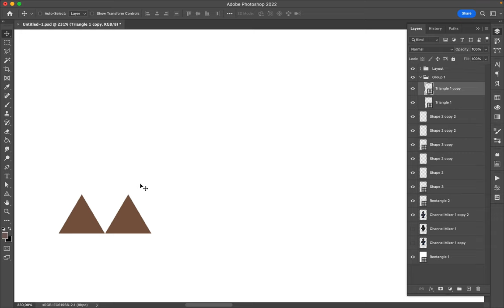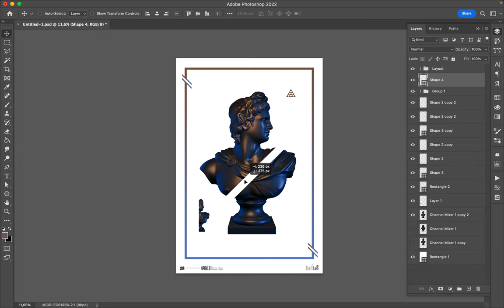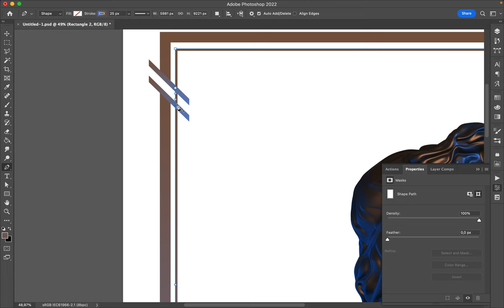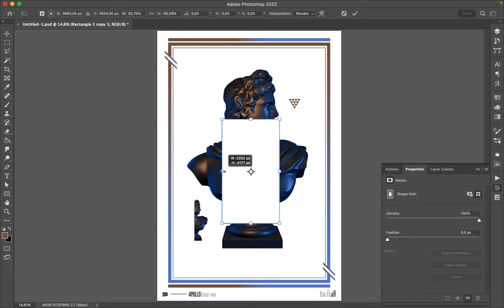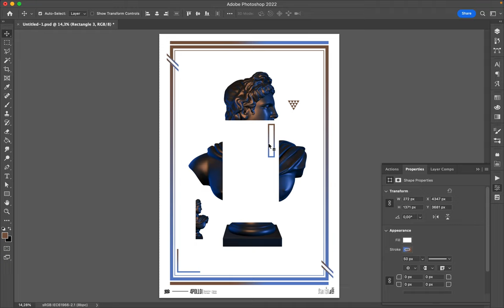Poster Speed Art 1301 Transformation 12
I created a minimalist style today and the result refers to something mythological. It may come from the triangle and the fact that I used a few elements only.